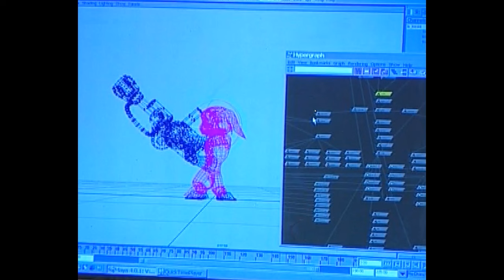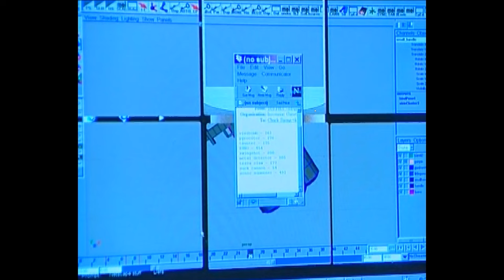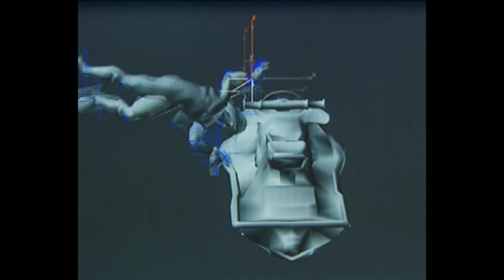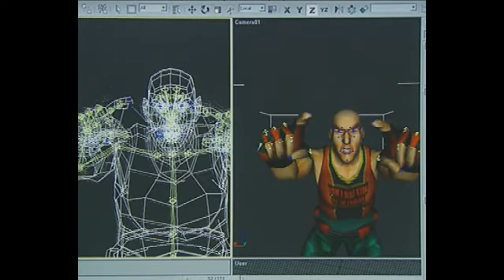DDT Episode 53: OPM Disc 64 Part 2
Got a shorter second part to disc 64. Ratchet and Clank seems like the only content worth watching here.

Behind the Scenes:
Jet x20

Cool Moves:
Mark of Kri
Freestyle